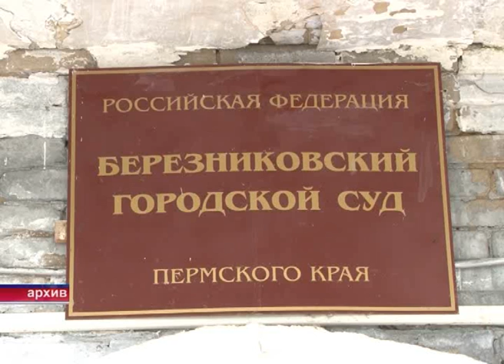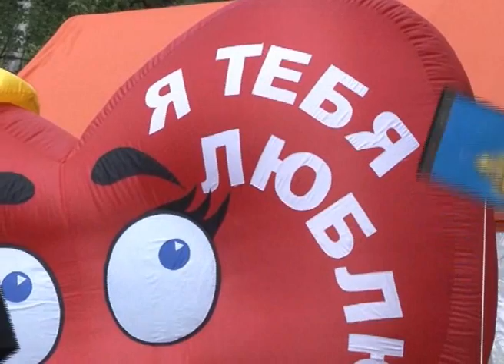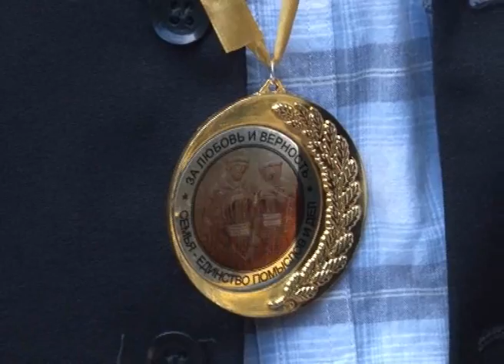549 выпуск Новости ТНТ Березники 14 июля 2014